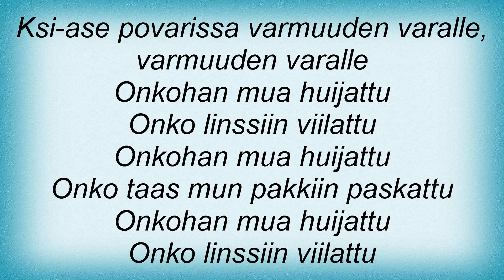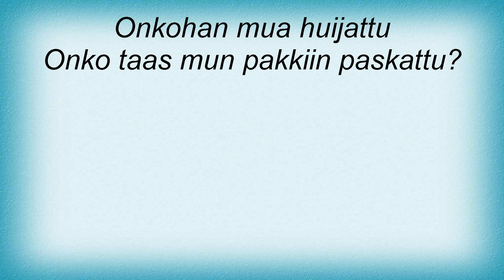Klamydia - Valmistalo Halvat Hinnat Lyrics